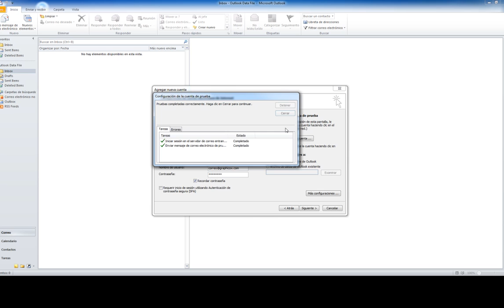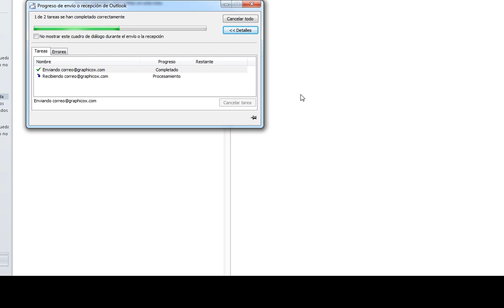Configurar correo con Outlook 2010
Como configurar correo con Outlook 2010 . Graphicox.com Hosting